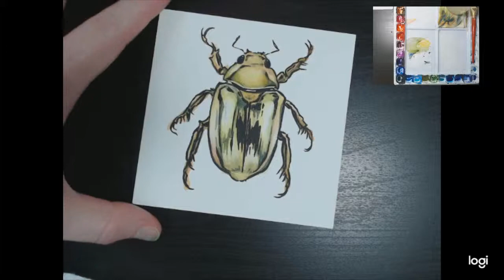Gold Leaf - Beetle Painting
Applying gold leaf to a watercolor painting on aquabord.